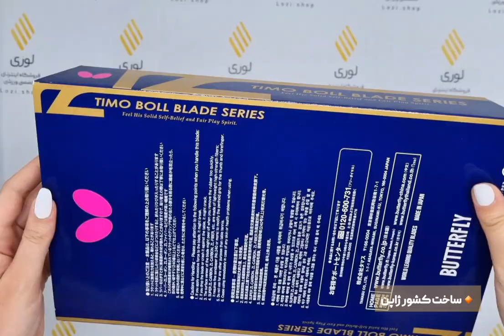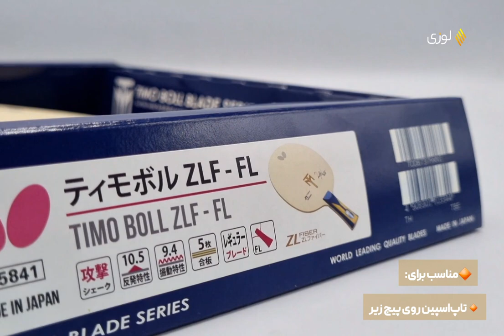Butterfly timo boll zlf table tennis racket review 2022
چوب راکت timo boll ZLF ترکیبی خوب از انعطاف‌پذیری و سبکی فیبرzl با چوب راکت تیموبول بوده و علاوه بر سرعت بالا از کنترل بسیار خوبی نیز بهره می‌برد. این چوب راکت برای بازیکنانی که در یک بازی تهجمی به کنترل بالا و حالت دفاعی نیز نیاز دارند، مناسب می‌باشد.
ZL-Fiber، سبکی و انعطاف‌پذیری خاصی به چوب راکت تیموبول بخشیده است، همچنین به احساس و لمس نرم آن افزوده و این چوب راکت پویا و در عین حال بسیار قابل کنترل را تکمیل کرده است.

برای مشاهده ی جدیدترین ویدئوها، سابسکرایب یادتون نره!